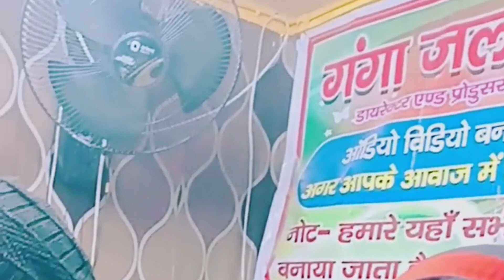खिलाई दs दही चुरा हे भौजी मकर संक्रांति गीत मैथिली में कुणाल छैला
हमारा वेबसाइट
👉SINGER:-Kunal Chhaila
👉WRITER:- Dipak Devraj
👉COMPOSER:- Nand Ji
👉RECODIST:- Kunal Chhaila
👉PRODUCER:-Suman Raj
👉DIRECTOR:- Makhan lal yadav
👉RECORDING :- Ganga Jal Recording Studio Mahadevganj